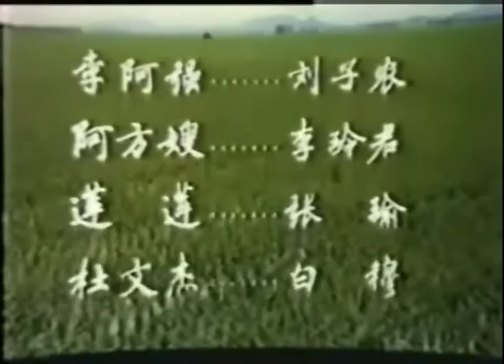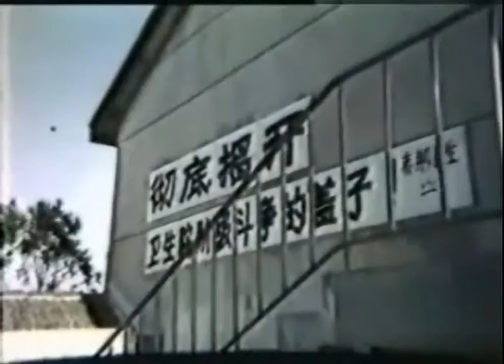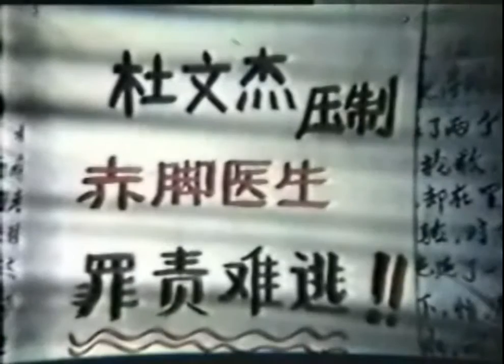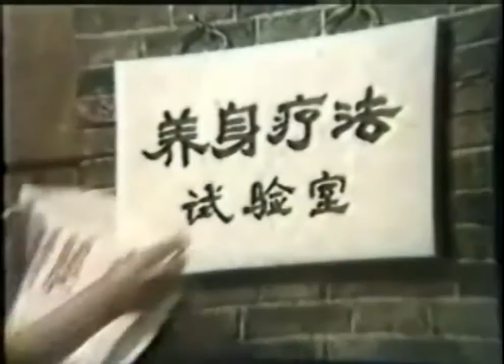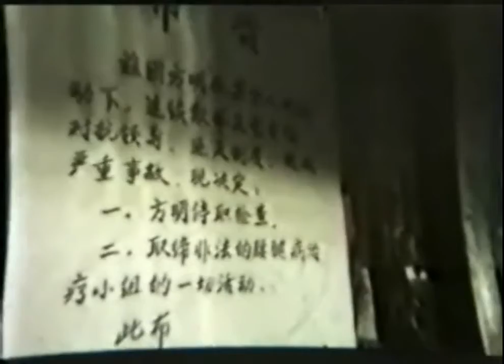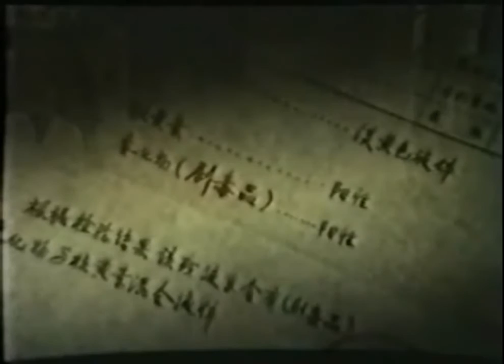春苗 || Chunmiao (1975)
《春苗》是由谢晋、颜碧丽、梁廷铎执导，李秀明等人主演的一部剧情片。影片讲述了江南某大队妇女队长田春苗的故事。影片于1975年出品。

Chunmiao is a 1975 Chinese film directed by Xie Jin, Yan Bili and Liang Tingduo, starring Li Xiuming as the titular village girl who became a barefoot doctor through political struggle.